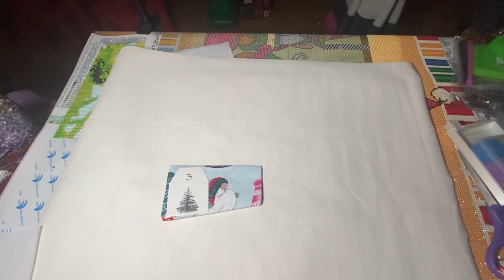Calendrier de l'avent…3 filles du DPS - JOUR 3